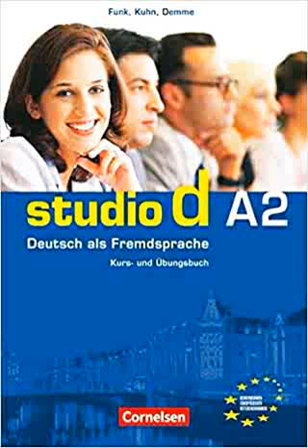Studio d A2 hören Übungen 7 Track 20